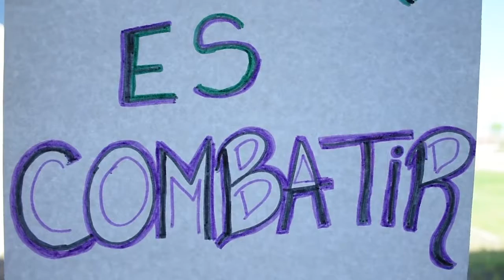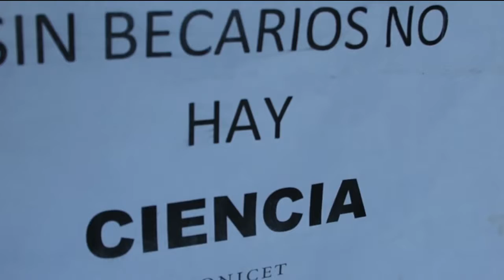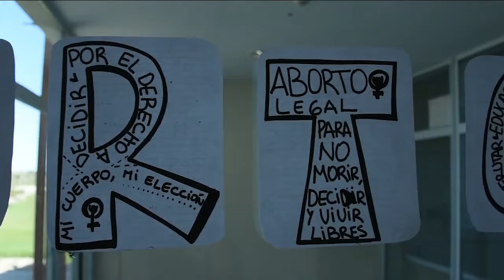DOCENTES DE LA UNIVERSIDAD DE RÍO NERGO PROCESADAS: ADURN EXIGE UNA SOLUCIÓN POLÍTICA